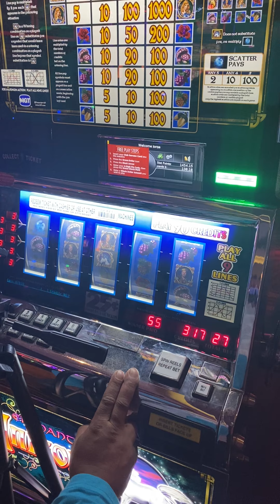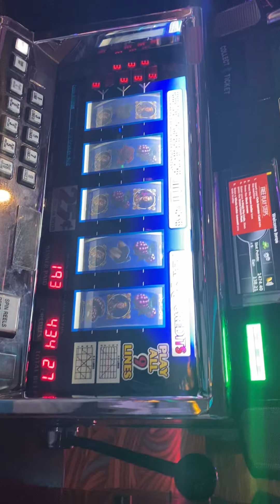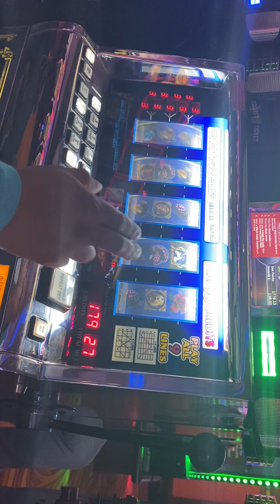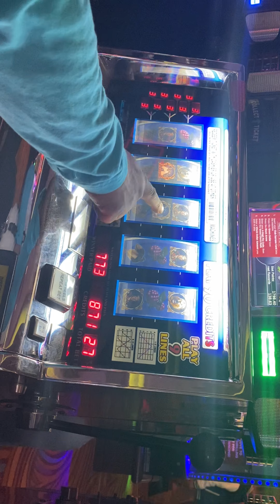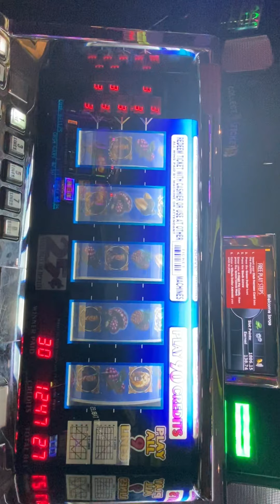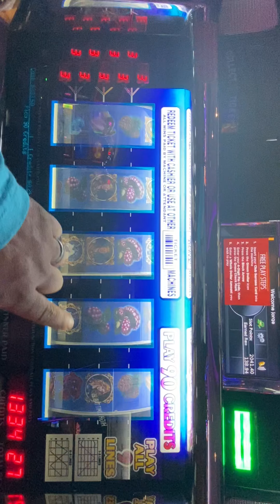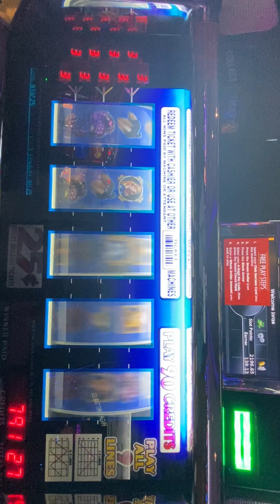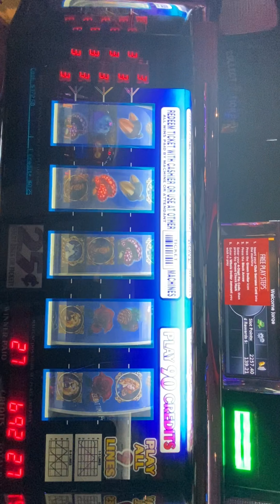JJK asi juega en casino sin miedo al exito